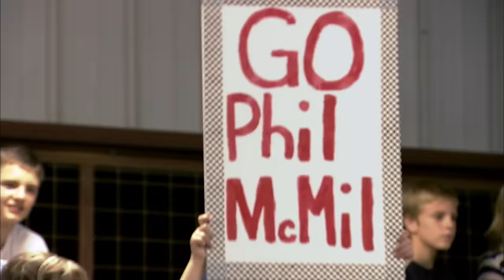Duck Dynasty: Full Episode - The Grass and The Furious (Season 2, Episode 1)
It’s all hands on deck when an old high school nemesis challenges the Duckmen to a good old fashion race… at the local lawn mower competition in Season 2, Episode 1, "The Grass and The Furious".